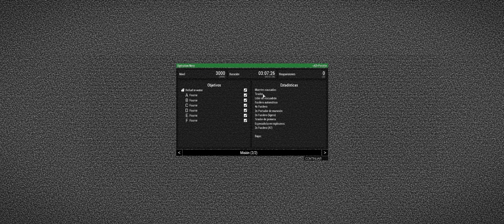MISIÓN COOPERATIVA | OPERACION NERO | ArmA 3 Gameplay Español (1440p60 HD)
MISIÓN______________

MISIÓN COOPERATIVA | OPERACIÓN NERO | ArmA 3 Gameplay Español (1080p60 HD) by Forxtop

* Muchos vídeos disponen de más material complementario como documentos o tablas, si quieres ver si hay más accede a